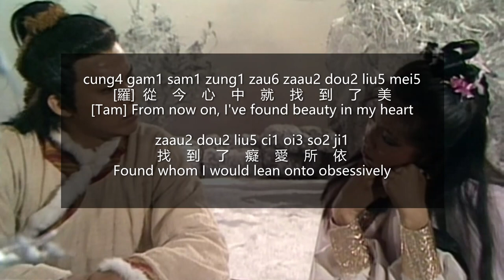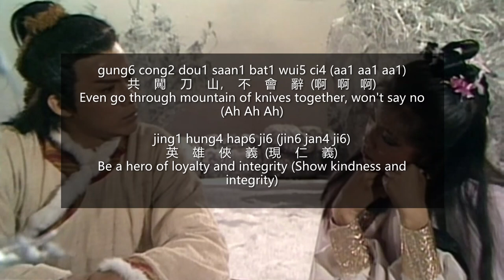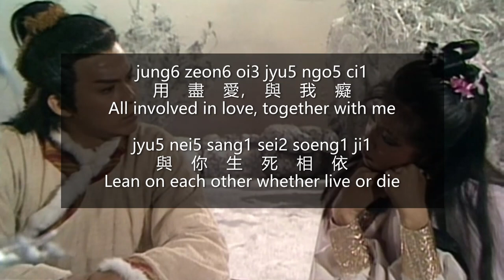Yi Sheng You Yi Yi (Cantonese) (Lyrics Translation + Jyutping) 羅文&甄妮 - 一生有意義 (粤)【中英文歌詞】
羅文&甄妮 - 一生有意義 (粤)【中英文動態字幕】
Roman Tam & Jenny Tseng - Have Meaning For This Life / Jat Sang Jau Ji Ji / Yi Sheng You Yi Yi (Cantonese) (Traditional Chinese + English Lyrics + Jyutping)

電視劇《射雕英雄傳》(1983)主題曲，改編自金庸小說
Song from “The Legend of The Condor Heroes (TV series 1983)”, adapted from the novel by Jin Yong